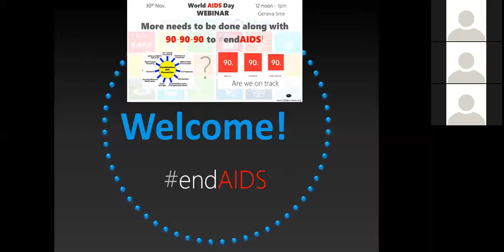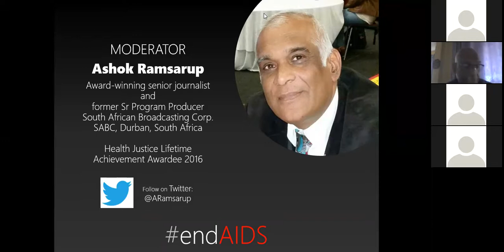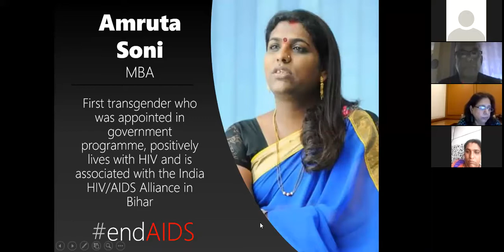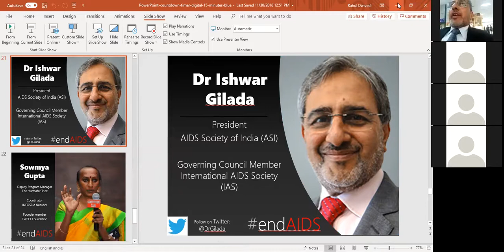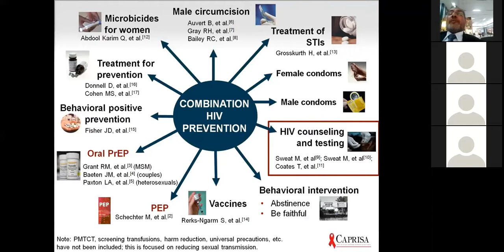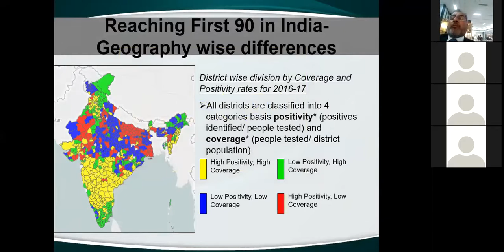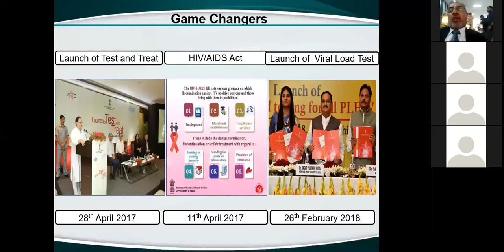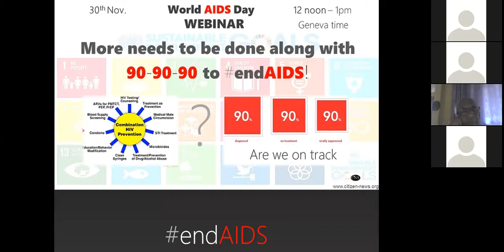More needs to be done alongwith 90-90-90 to endAIDS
WORLD AIDS DAY 2018 WEBINAR: 193 governments have committed to end AIDS by 2030 (Sustainable Development Goals - SDGs), which aspires to eliminate transmission of HIV and healthy and productive normal lifespans for all people living with HIV (PLHIV). We must ensure that all PLHIVs know their status, all of them receive antiretroviral therapy (ART) and remain virally supressed (irresepective of where they reside), and no further transmission of HIV takes place, thereby making Undetectable = Untransmissible (U=U) a reality!

UNAIDS targets of achieving 90-90-90 are not only critical but central to meet these goals. But no less emphasis should be given to ensure that while we progress towards (and beyond) 90-90-90, we must also optimally utilize every scientific, evidence-based prevention option, so that new HIV infection rates decline steeply to hit zero as soon as possible.

* Dr Mitchell Warren, Executive Director, AVAC and a noted HIV prevention research advocate

* Dr Ishwar Gilada, President, AIDS Society of India (ASI) who is also on the Governing Council of International AIDS Society (IAS); and among first doctors who began HIV care when first case got diagnosed in India

* Sowmya Gupta, President, Transgender Welfare Equity and Empowerment Trust (TWEET) Foundation, and a noted hijra trans activist who is also with the Humsafar Trust

* Amruta Soni, MBA, is a transgender person living with HIV and is associated with the India HIV/AIDS Alliance

* Ashok Ramsarup (moderator), award-winning senior journalist and former Senior Producer, South African Broadcasting Corporation (SABC), Durban, South Africa

* Shobha Shukla (moderator), Managing Editor, CNS and HIV Research for Prevention Science Journalism Fellow 2018

Thanks